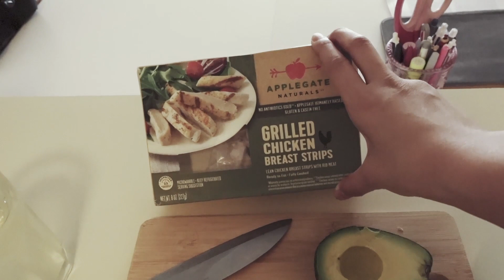EMERGENCY MEDICINE--Overnight Shift!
Currently doing another emergency medicine rotation! Unlike other overnight shifts in rotations like surgery or ob-gyn, emergency medicine requires you to be awake the whole time. Check out how my life is like the day after my overnight shift in this video.

New Items in the store now!

Mailing Address:
Jamie L.

FREQUENTLY requested links:
Multipens: